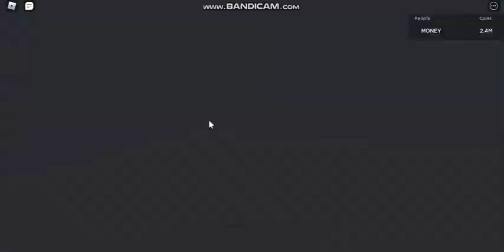20 Subs Special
Roblox Islands
Lunar New Year 2022